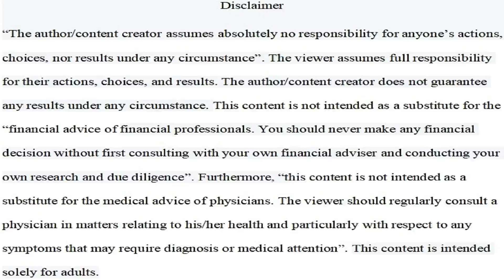The Benefits Of Being A Sigma Male